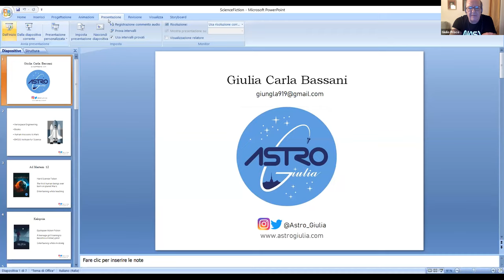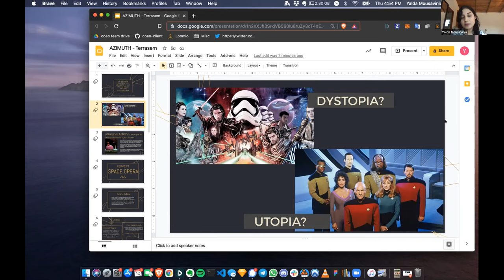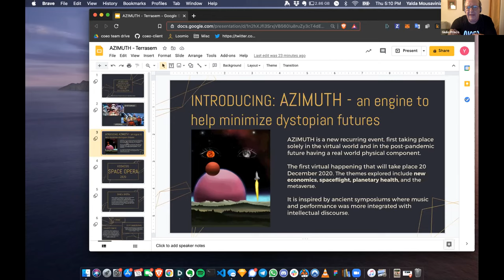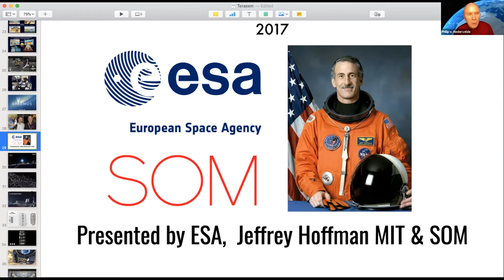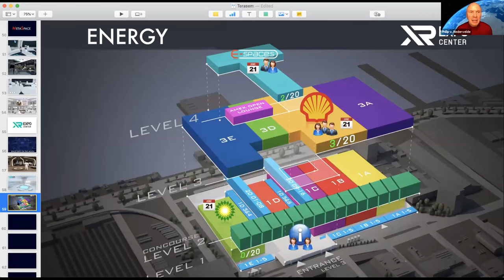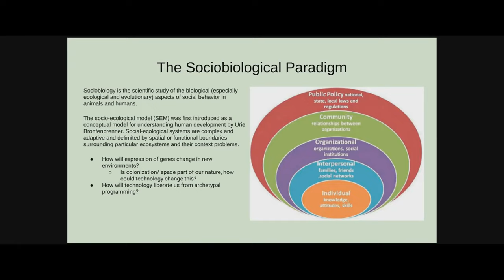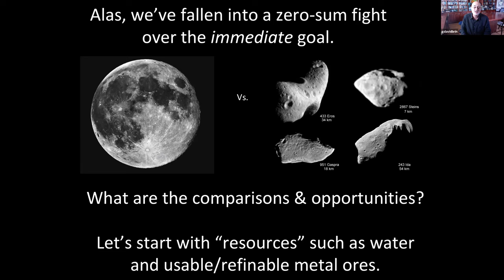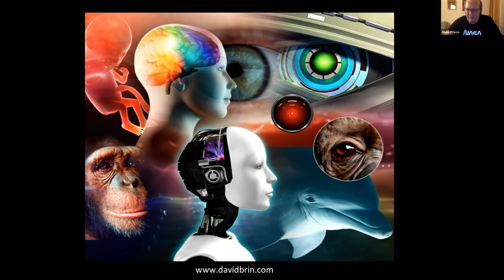Terasem Colloquium, December 2020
The December 2020 Terasem Colloquium was held on December 10, 2020, via Zoom. Speakers: Howard Bloom, Giulia Bassani, Yalda Mousavinia, Philippe van Nedervelde, Gabriel Rothblatt, David Brin.